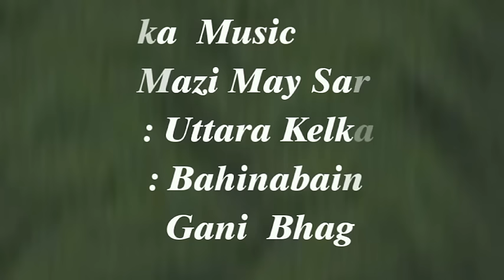Mazi May Saraswati | BAHINABAINCHI GAANI PART -1 | Uttara Kelkar | Sagarika Music Marathi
Sagarika Music
Album: Bahinabainchi Gaani PART - 1
Song : Mazi May Saraswati
Singer : Uttara Kelkar